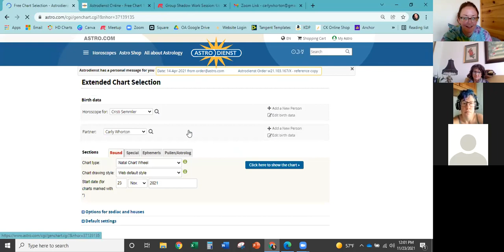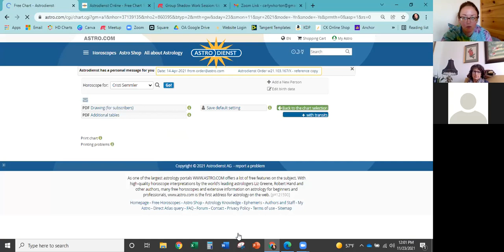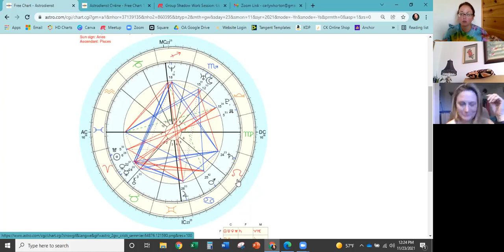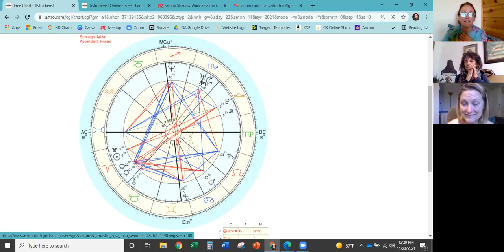Shadow Work Using Your Natal Chart - Group Zoom Session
In this Free group session, we looked at individual Natal Charts and used a handful of points to discern the shape of the shadow self.

"Shadow Work" - re-integrate disembodied soul fragments of self, healing of deep wounds. A process of consciously stepping into your wholeness and deepening your self-love.

If you would like to join future zoom events, you can join my Meetup Group totally for Free and be notified anytime I'm hosting a live event.

Love
~Carly